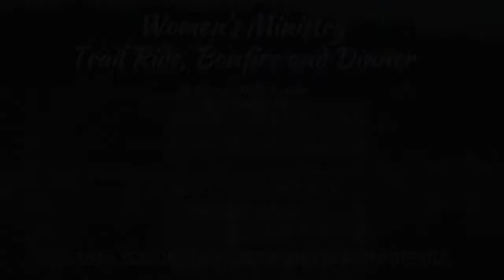October 14th 2018's Church Announcements | Christian Life Assembly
Welcome to 'Christian Life Assembly' located in Des Moines Iowa. We are excited you have chosen to join us. We are REAL people with a REAL passion to serve a REAL God!

We Live By Faith
“For it is by grace you have been saved, through faith.”
Our  world hungers for stability.  There is a need for men and women who are  willing to commit to true discipleship – a process that requires  consistency, integrity – and faith.   When committed people follow the Lord, living by faith in His promises,  they truly become His hands and feet, living by example and leading by  serving.

Hope In Christ
“This mystery among the Gentiles… is Christ in you, the hope of glory.”
He  is our hope, and our worship is a reflection of this mindset and  attitude.  The gospel message of salvation through belief in Jesus is  the core of our foundation.  Expressing this hope and love is more than  just meeting in a building and singing songs.  Our hope in Him defines  our identity as believers and disciples.

A Greater Love
“God is love.  Whoever lives in love, lives in God – and God in him.”
Loving  God.  Loving others.  As we fully commit our hearts and minds to living  out these commands, we fulfill God’s purpose for the church.  By simply  doing life together, it becomes the standard to look beyond yourself  and see the true identity and needs of others.  As we grow together,  living out the example of Christ becomes a reality, not just a cliché.

To learn more about CLA, visit us or any major social media platform today! God Bless you!